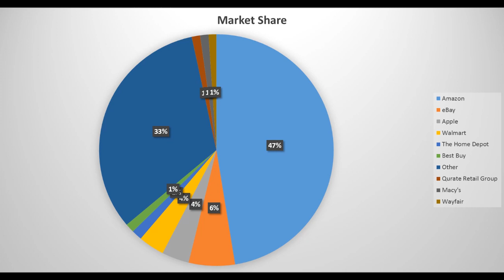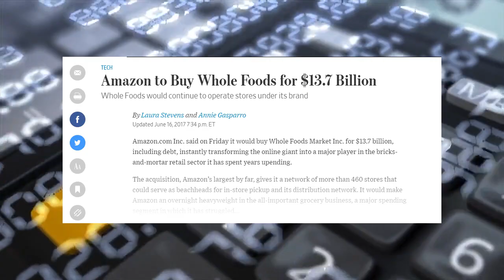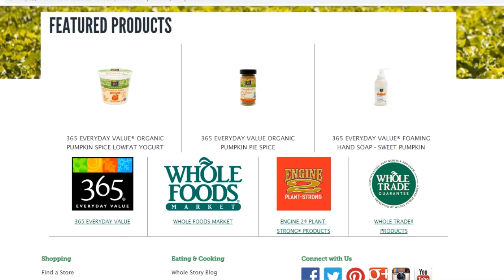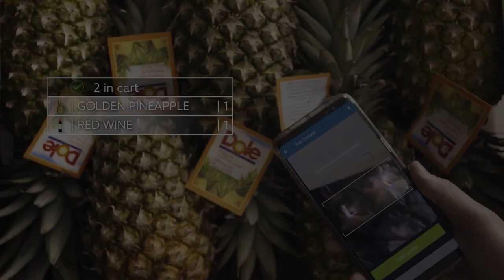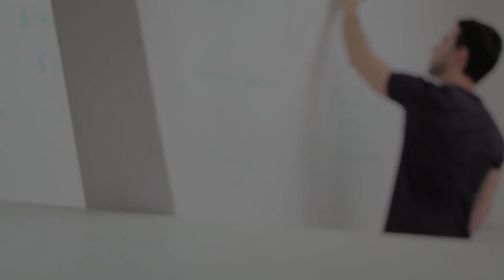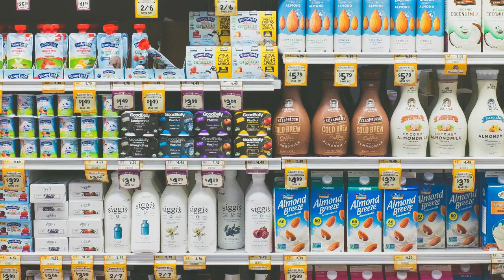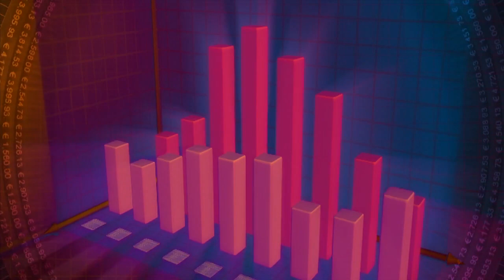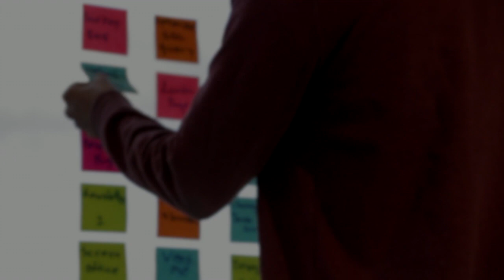BATTLE of the Cashierless Stores: Amazon Go vs. Sam's Club Now vs. Standard Cognition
AI and Automation can truly make a brick-and-mortar store intelligent. A truly intelligent store with connected devices and technology becomes a means of data acquisition. A network of intelligent brick-and-mortar stores becomes a vast data acquisition platform

Amazon Go already has several locations and is looking at expanding.

Amazon owns approximately 50 % of retail market - eMarketer